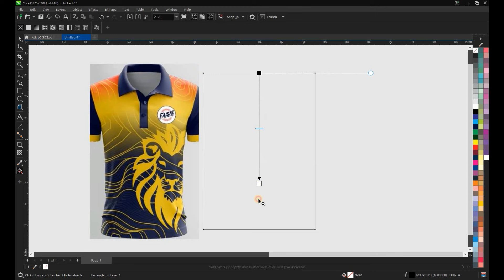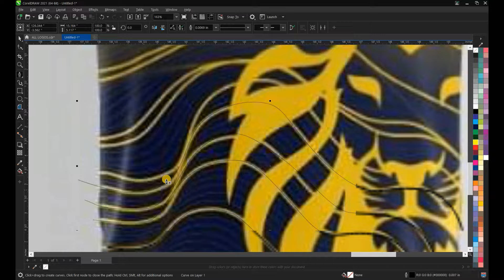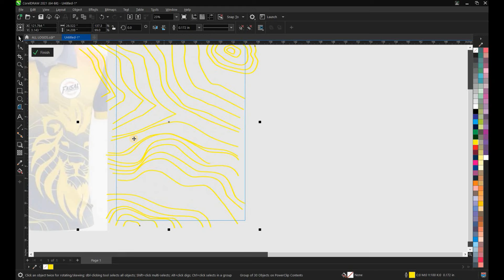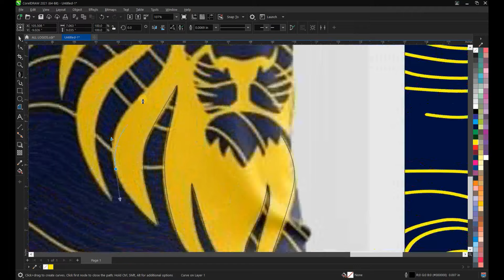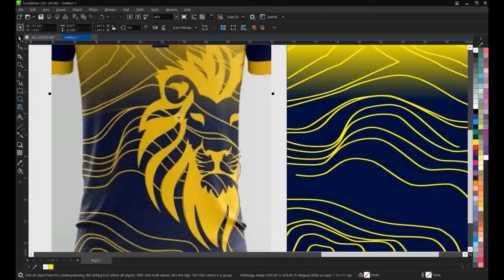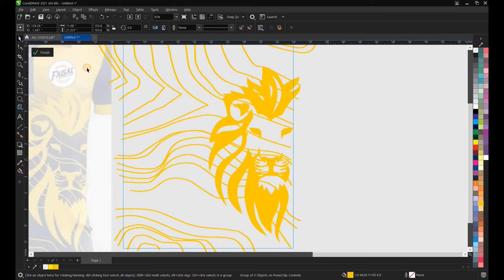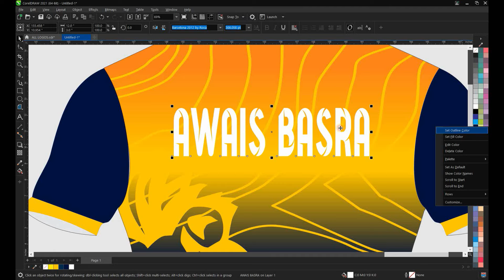T Shirt Design In Coel Draw | Sublimation Graphic Design CorelDraw TShirt Vector Design |Awais Sabri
Dear Viewers, Wellcome To My Youtube Channel My Name is Awais Sabri II..Today I Show You. How To Make T Shirt Design In CorelDraw 2021

how to create sports shirts design in corel draw
after tracing t shirt design you can change color
Sublimation T shirt design in Corel Draw
Printed T shirt design in Corel Draw
Make a t shirt design in Corel Draw 2020
Sports Jersey Design in Corel Draw
Sublimation T shirt Design 07 Tracing process in Corel Draw
Trace T shirt design with Pentool in corel draw 2020
t shirt design with few steps | Learn T-shirt design in coreldraw | Learn Coreldraw hindi tutorials
How to Draw a T-shirt mockup in Coreldraw | Urdu/Hindi
sports shirt mockup
How to Create Corel draw Mock up polo shirt..
Sublimation T shirt Design 07
printed t shirt design
Awais sabri,CorelDraw Tutorials,Awais_Sabri_Graphics,How to Make Realistic Mockup in Coreldraw,Mockup design in coreldraw,corel draw,corel draw designs,corel draw tutorial for beginners,coreldraw tutorial for beginners in hindi,maya graphics,maya graphics coreldraw,coreldraw tutorial in hindi,Graphic design,Graphic design course,3d designing,Placing a design on a packet,Placing a design on a t shirt,Pouch packing design,Packing design,3d design in coreldraw

Social Media

      If You Like This Tutorial, New Videos EveryDay